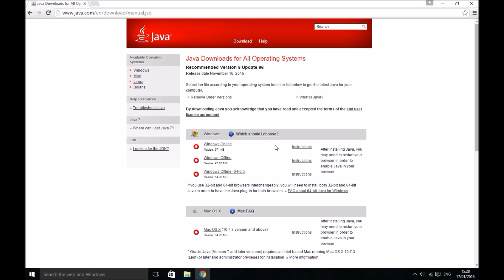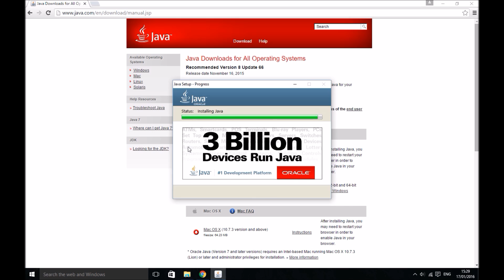How To Get 64-Bit Java For Windows 10 (Works In 2018!)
This video will show you how download 64-Bit Java, so you can use it with Minecraft, or any other purpose.